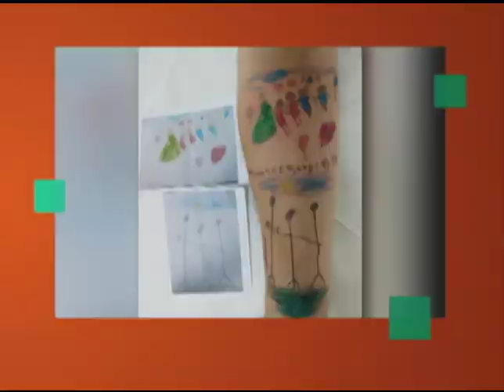Caderno Digital: Margô Tattoo | 17/05/2018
O tatuador de Jundiaí Marco Antônio Ulisse, também conhecido como Margô, é o convidado desta edição do Caderno Digital e conta sobre a história da tatuagem na cidade.